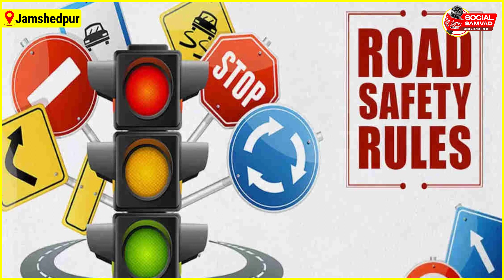JAMSHEDPUR : सडक सुरक्षा को अनदेखी कर सड़क पर लगे युनिपोल पोस्टर पर कब होगी कारर्वाई ?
झारखण्ड राज्य समेत सभी खबरों के देखने के लिए हमसे जुड़े रहे...

🙏 धन्यवाद 🙏